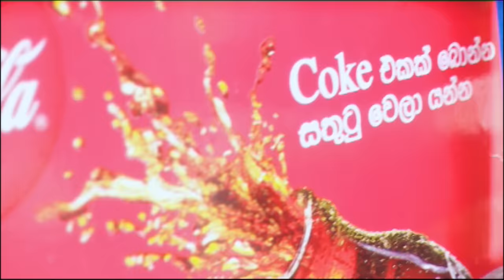Papare (පපරේ) | Ashanthi Ft. Krishan | Official Music Video | Billy Fernando | Shehan Galahitiyawa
Artist -  Ashanthi Ft. Krishan